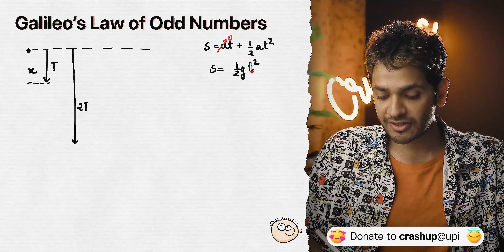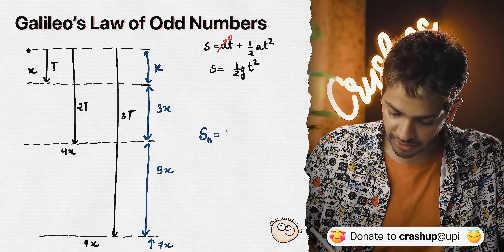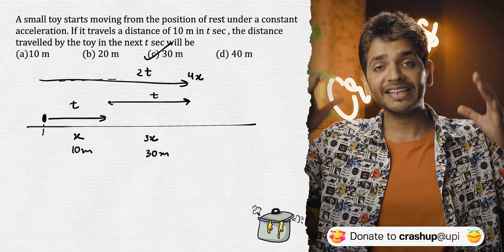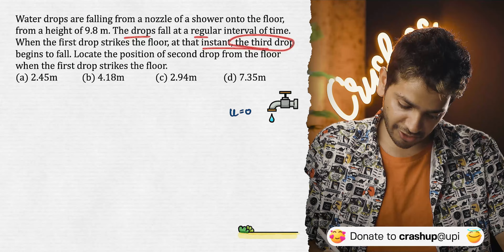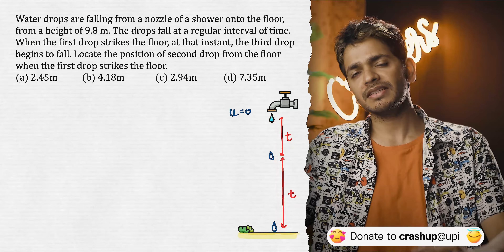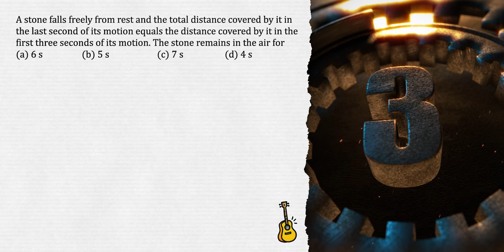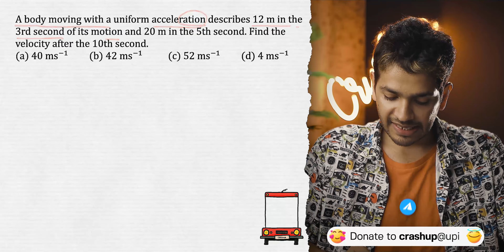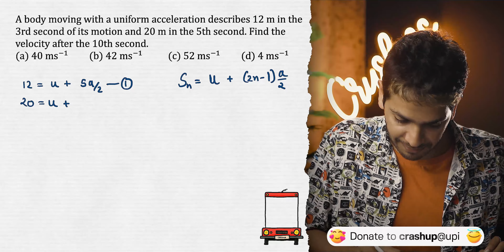Galileo's Law of Odd Numbers with PYQs jee neet Vikrant Kirar